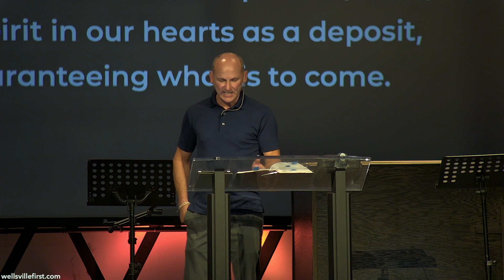Baggage Part 2 I Mark Blakeley I Wellsville First Christian Church